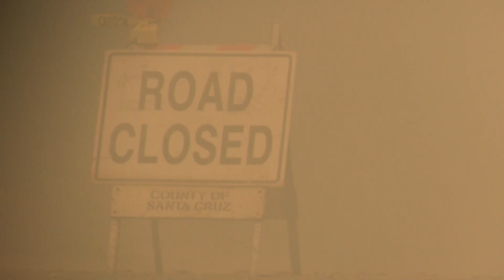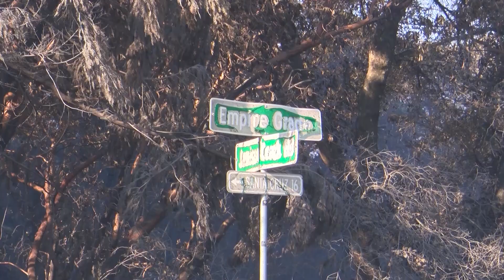CZU DESTRUCTION 5 LLPKG DREW.mp4